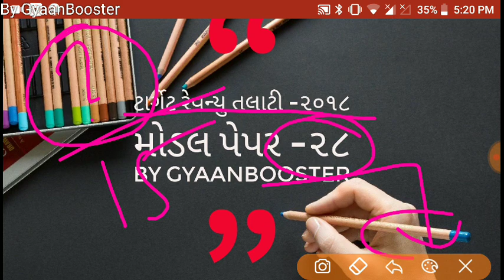(GUJARATI)Target Revenue Talati 2018 - Modal Paper 26